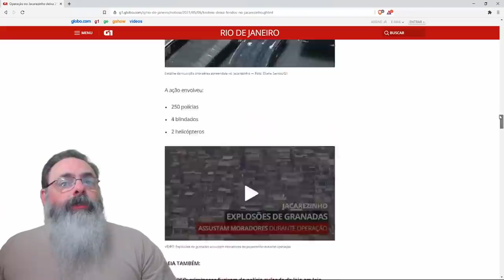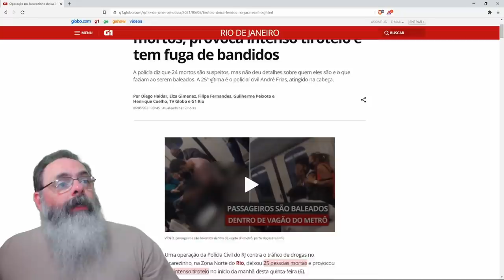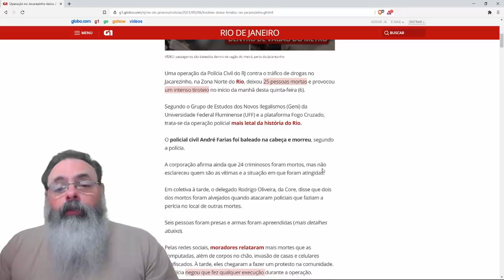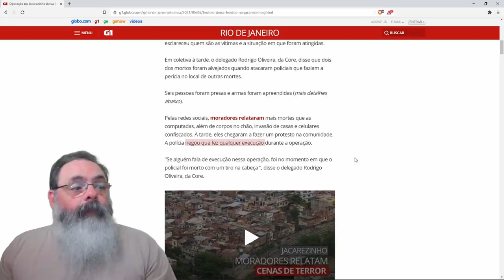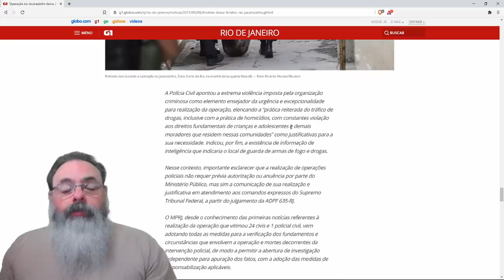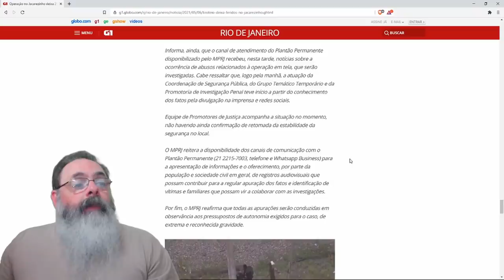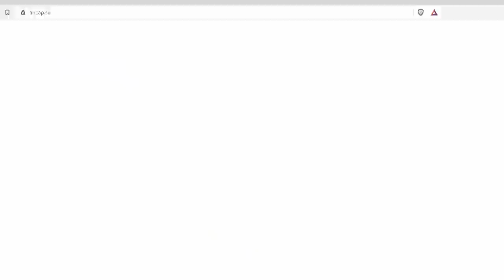Ação policial contra traficantes acaba com 25 mortos